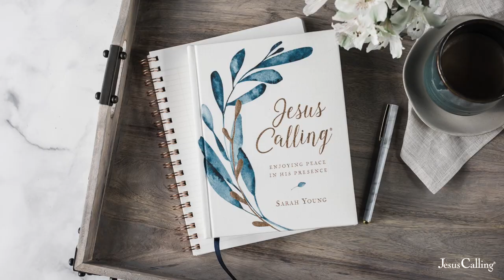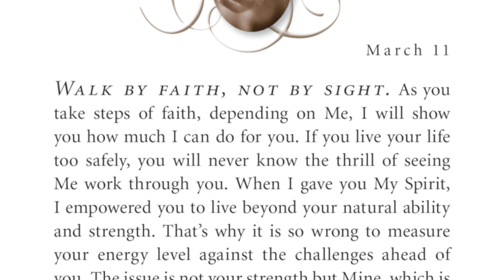Made For Such A Time As This: Behind the Scenes With the Cast & Creators of Queen Esther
Jesus Calling got a behind-the-scenes look at the cast and creation of Sight & Sound’s newest production, a visual retelling of the Biblical story of Queen Esther. A bold, faithful, and inspirational woman, Esther allowed herself to be used by God and found the courage to defeat all odds, reminding us that we’re all made for such a time as this. Join Sight & Sound for a live stream event on September 4th

➤ FOLLOW Sarah Young on Amazon